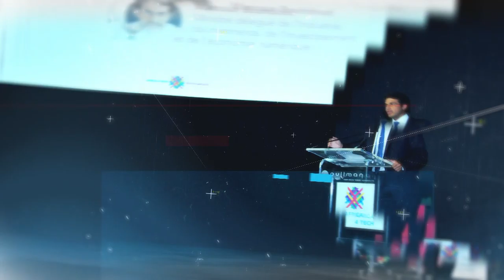A4T 2016 - E-health Workshops Restitution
CHALLENGING PREVENTIVE MEDICINE WITH LOW AND OPEN-TECHS

Echopen ) aims at developing the first low-cost Open Source Hardware ultrasound stethoscope which can be connected to a smartphone or a tablet. The participants of this workshop contributed to the development of the Open Source Android App.